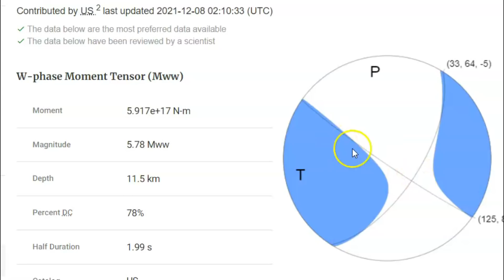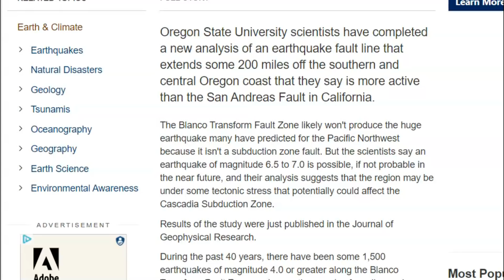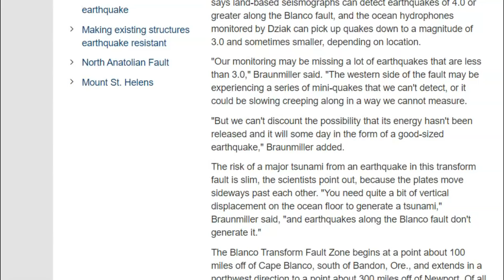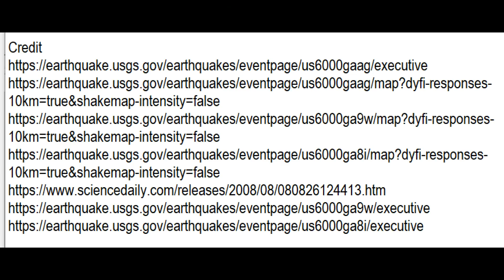Is There a Threat? Earthquake Swarm Update Off The Coast of Oregon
USGS says past "individual" large earthquake along the Blanco fracture one is no threat but this is a swarm! So far of over 52 quakes in just 24 hours. The recent earthquakes are larger than what happened in 2008 over a 10 day period of 200 earthquakes.